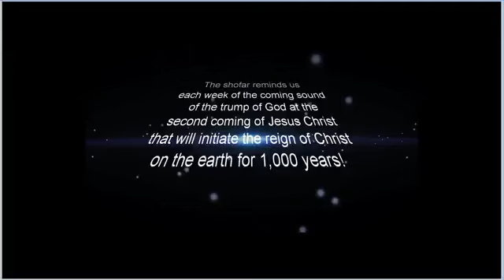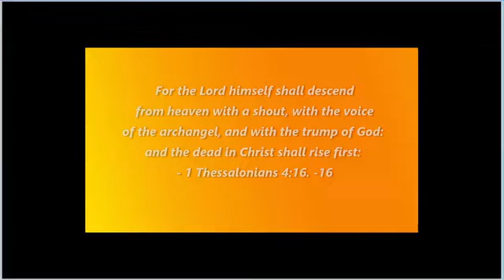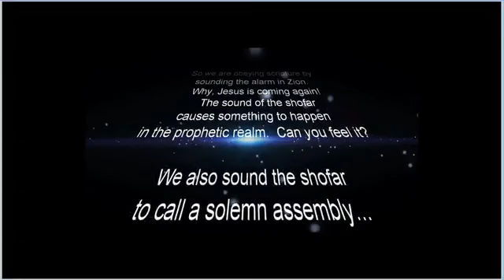Receiving The Mystery Of our Faith